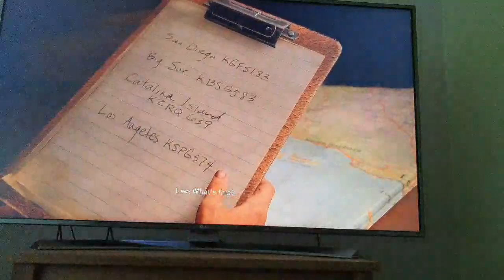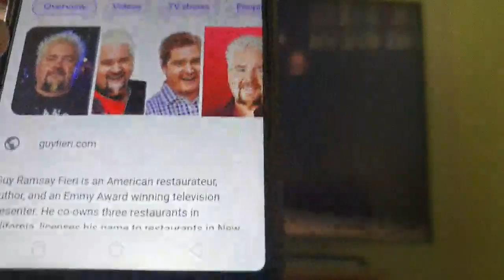What is this gay shit (Prepare for trouble and make it double)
Welcome on back to another PFTMID episode. In this episode universome and I play some Last of Us part two,  This was taken from twitch and as usual please feel free to leave a like and comment down below and also please feel free to subscribe to my channel. Also any inappropriate comment's will get you reported and banned.